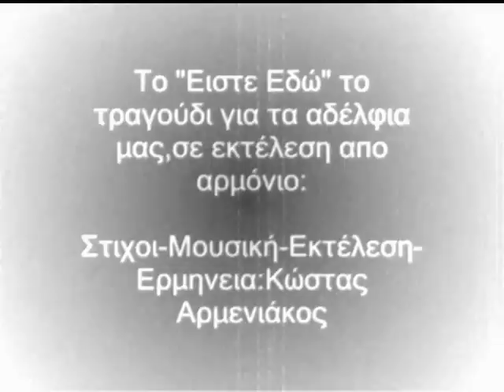Eiste Edw-New Olympiakos Song με αρμόνιο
Το είστε εδώ,το τραγούδι για τα αδέλφια μας που κοιμηθηκαν στις 8/2/1981,σε εναλλακτική εκτέλεση απο αρμόνιο.

Στιχοι-Μουσική-Εκτέλεση-Ερμηνεία:Κώστας Αρμενιάκος